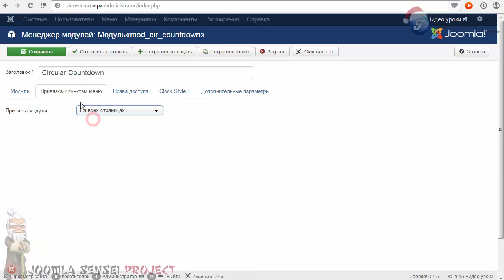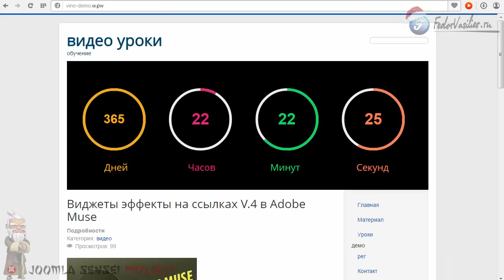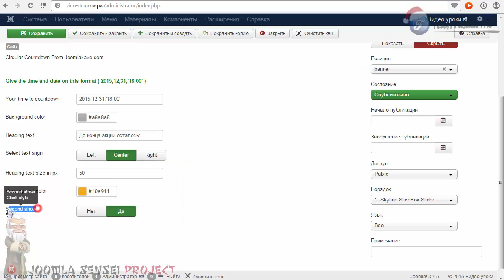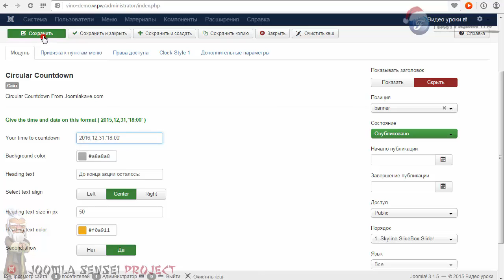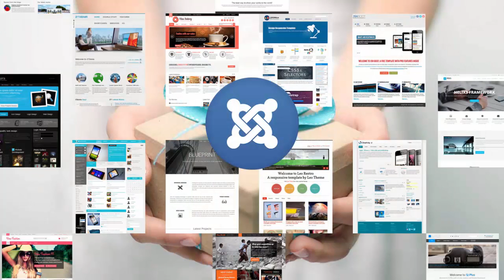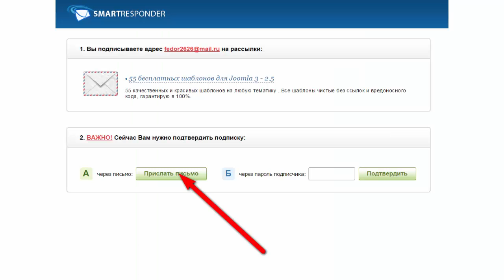55.Круговой таймер для сайта | Joomla Sensei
В этом уроке я вам покажу еще один бесплатный адаптивный модуль, круговой таймер обратного отсчета.